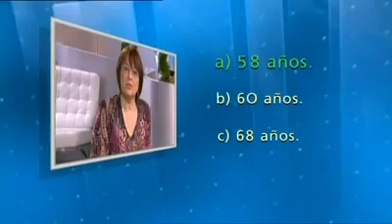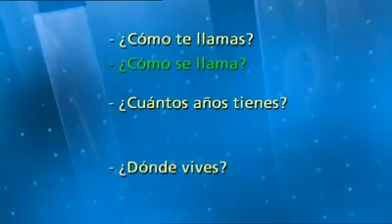1 1 2 1 Tú || Usted || Cómo se llama || Cuántos años tiene || Dónde vive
Aprendemos español con ayuda de videos